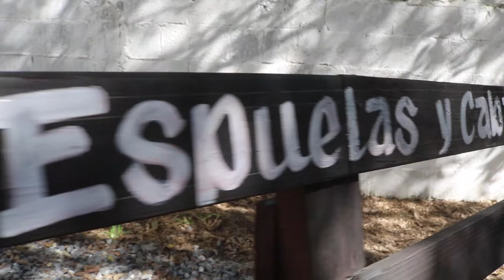1 PARTE MIS XV AÑOS CITLALY NHOEMI OCAMPO TAMAULIPAS 27 ENERO 2024